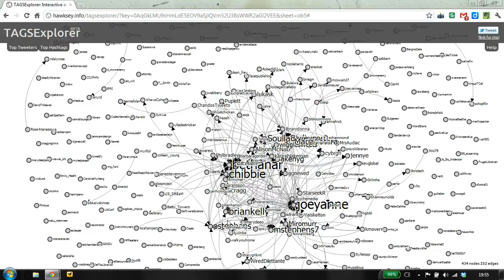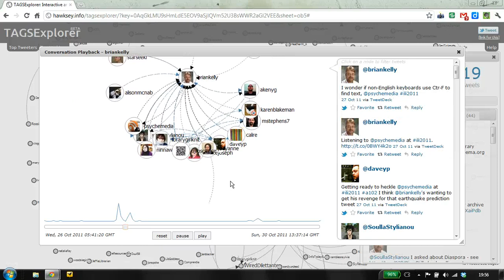Overview of TAGSExplorer and conversation playback